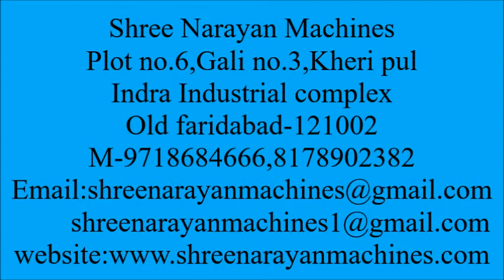DIAPER PACKING MACHINE | PAMPERS PACKING MACHINE | BABY PANTS PACK MACHINE | SHREE NARAYAN MACHINES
shree narayan machines

Or call for urgent orders